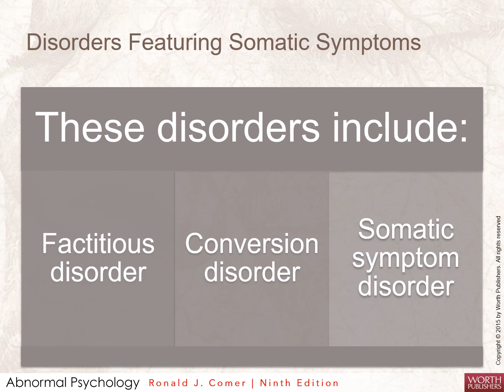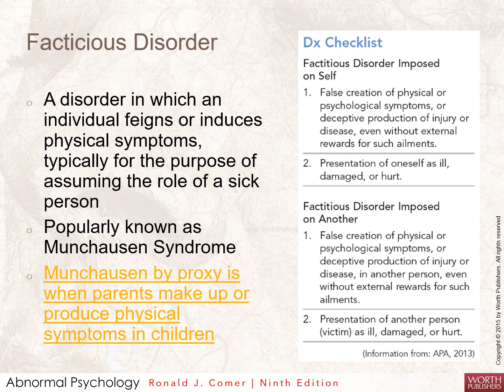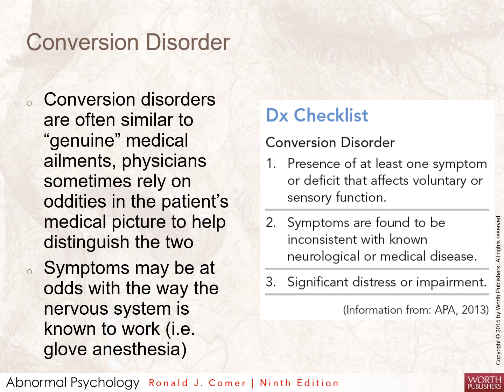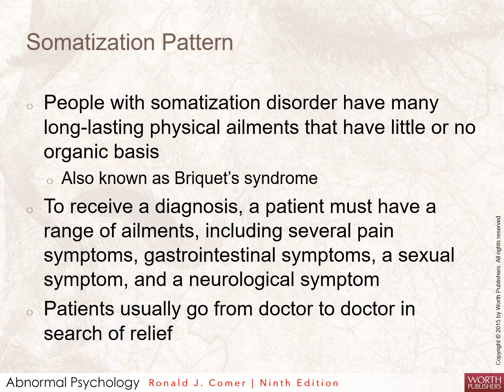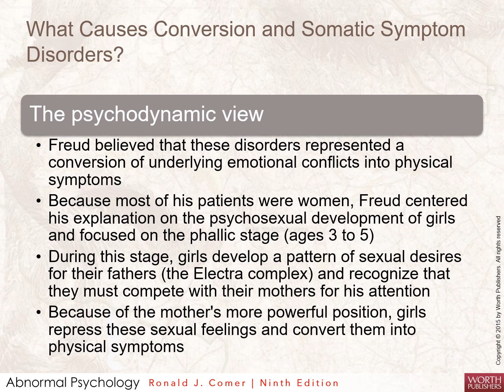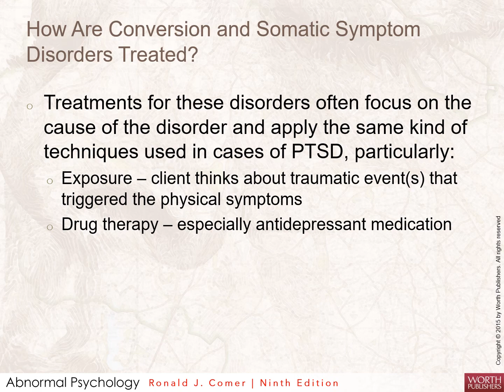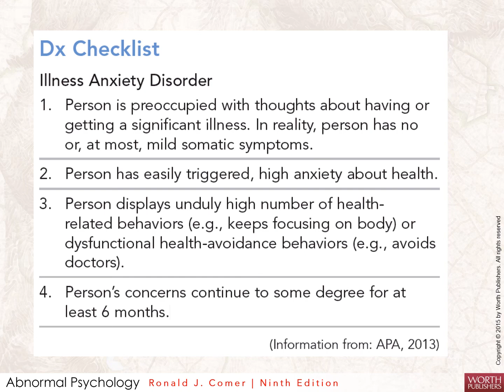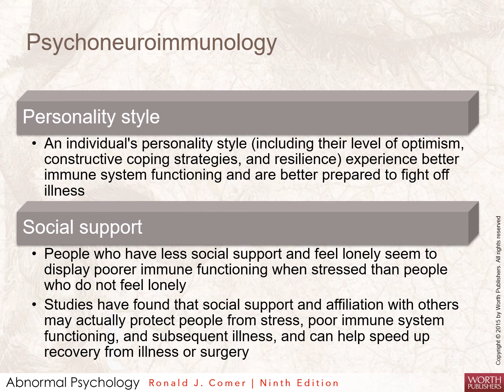Chapter 10 PSY 260 Recorded Lecture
Somatization and Related Disorders